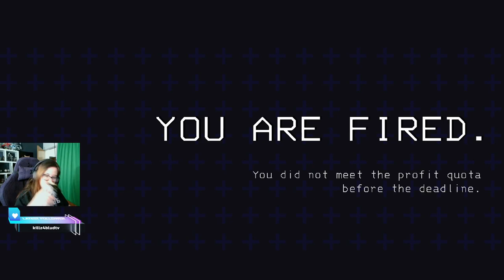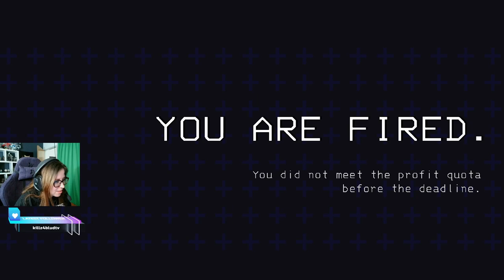Lethal Company is brutal! (no edits, I'm lazy)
Lethal Company is so brutal!!